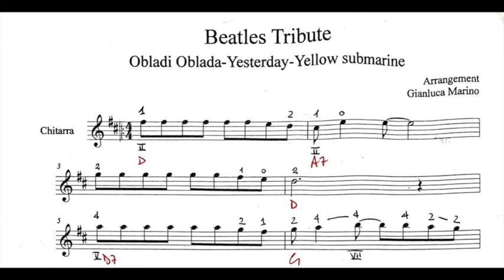TRIBUTO AI BEATLES- Arrangiamento per Chitarre per le Scuole Medie ad Indirizzo Musicale - G. Marino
TRIBUTO AI BEATLES- Arrangiamento per Chitarre per le Scuole Medie ad Indirizzo Musicale- Gianluca Marino